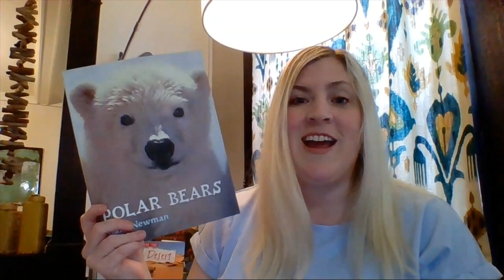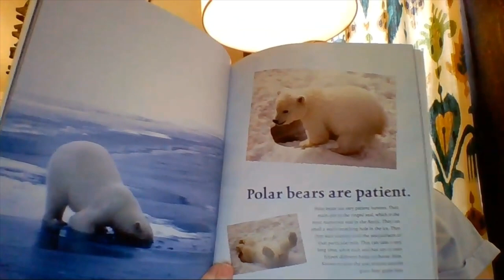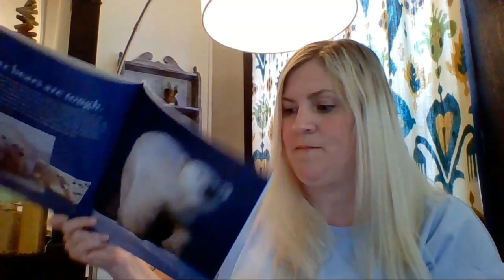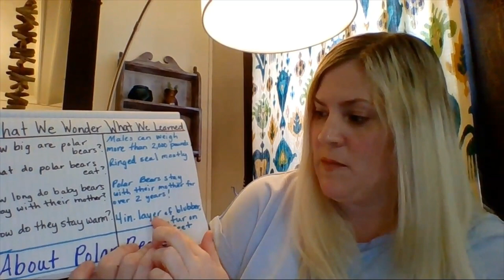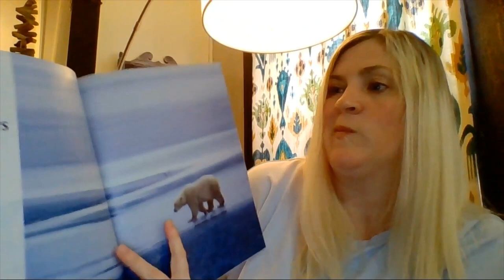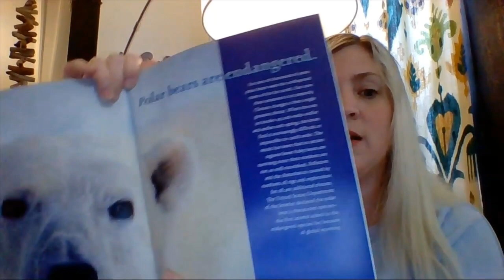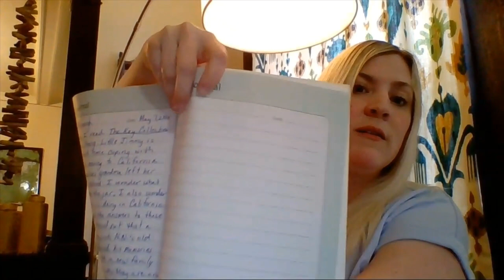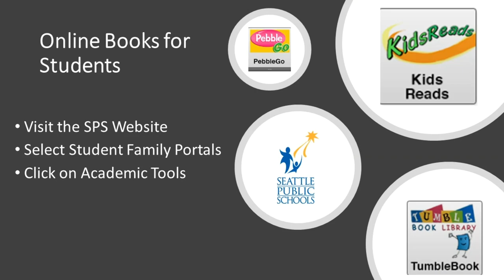ELA, 3rd Grade, 5/13, Important Ideas - Polar Bears